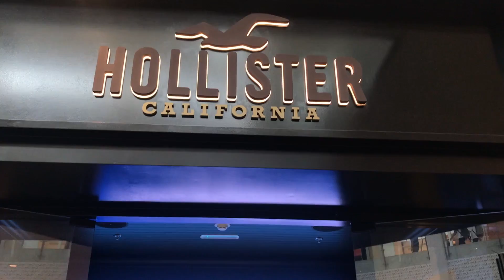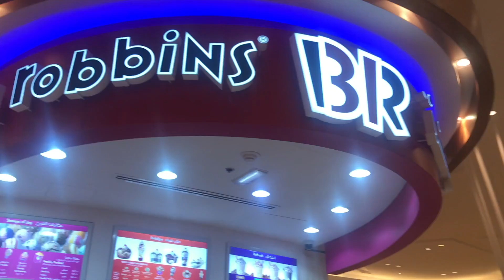Issue #4: Yas Mall